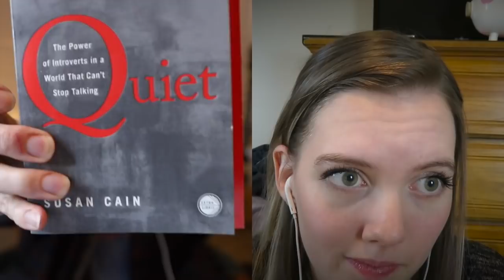The Infamous Frank James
Molly the person interviews Frank James, also a person. He reveals the origin of his catch phrases as well as the hardest part about making videos.

Thanks, friends :)